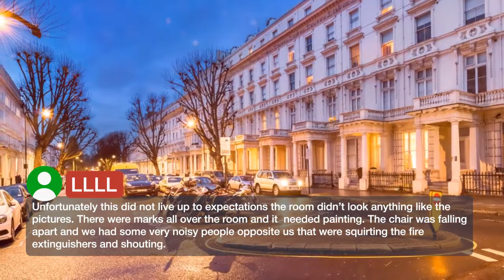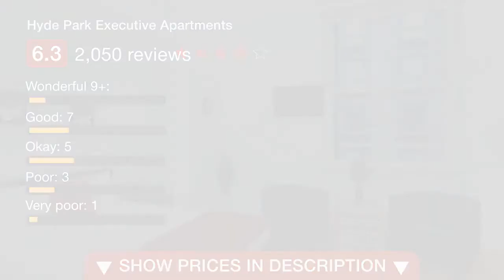Hyde Park Executive Apartments 4 ⭐⭐⭐⭐ | Reviews real guests Hotels in London, Great Britain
Hyde Park Executive Apartments ⭐⭐⭐⭐ | Reviews real guests Hotels in London, Great Britain

Very close to Hyde Park and Kensington Gardens, these simple yet stylish apartments are near to Bayswater and Queensway Tube stations, and bus services to the City and West End. Around the corner is Queensway with its shops, restaurants and Whiteleys Shopping Centre. Oxford Street and Covent Garden are less than 10 minutes away by Tube. Behind the elegant entrance is the reception with free Wi-Fi, laundry facilities and CCTV. Each apartment has a kitchenette and is serviced weekly. Please check in by midnight. For a later arrival, please inform Hyde Park Executive Apartments in advance. Westminster Borough is a great choice for travelers interested in shopping, parks and city walks.